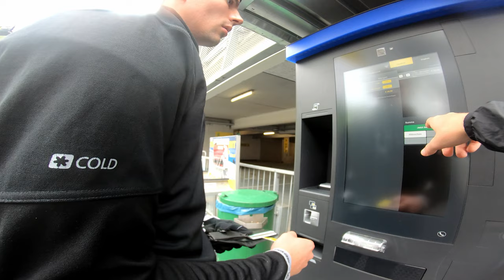SCHLAMMSCHLACHT IM BIKEPARK SCHLADMING// DER BESTE BIKEPARK IN ÖSTERREICH? //Vlog #10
Letztes Wochenende hat es uns nach Schladming, genauer gesagt auf die Planai verschlagen. Trotz des nassen Wetters und des Regens, war der Besuch im Bikepark Schladming absolut die relativ lange Anfahrt wert. Die Rote und der Downhilltrail waren mega spaßig zum fahren, leider waren sowohl die neue 99 Jumpline und der Flowtrail wegen der Nässe teilweise unbefahrbar.